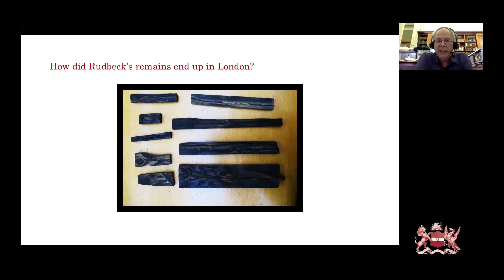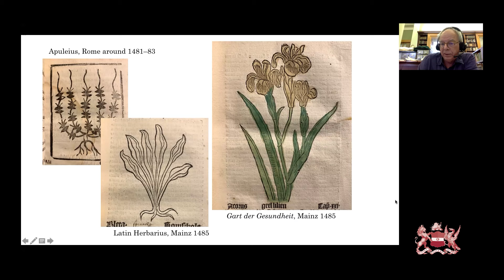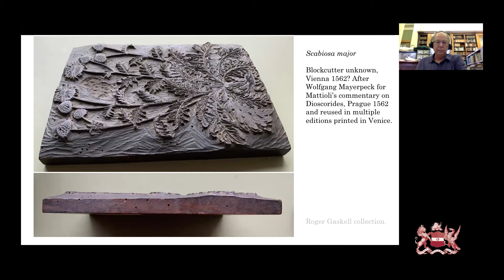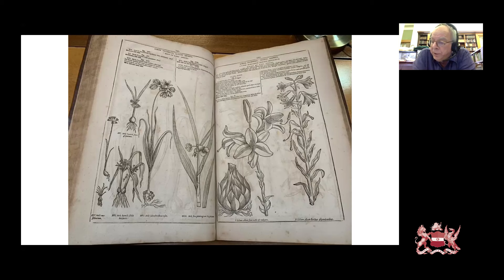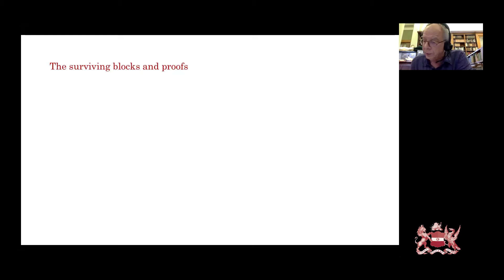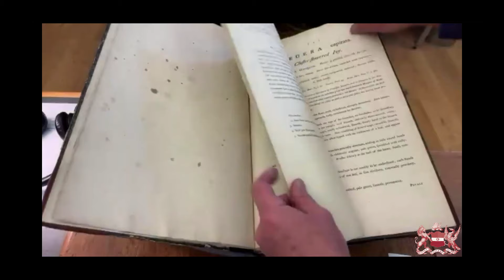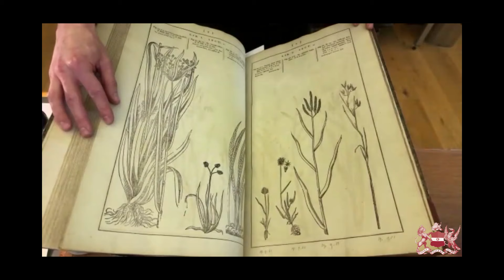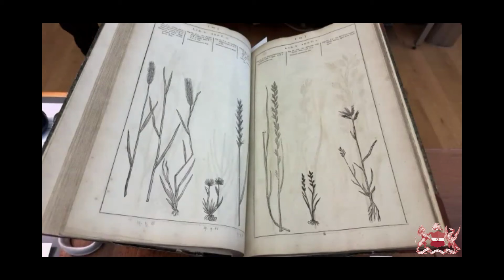Rudbeckian Remains (Wood Blocks and Botany) | Roger Gaskell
One of the little-known treasures of the Linnean Society is a collection of seventeenth-century botanical woodblocks, made for Olof Rudbeck’s ambitious encyclopedia of all known plants, Campii Elysii (Upsala, 1701–2). The book itself is also not widely known as only a few copies of the first two of 12 projected volumes survived the great fire in Upsala in 1702. In this presentation, Roger Gaskell (bio below) will briefly discuss the use of woodcut for botanical illustration from the fifteenth to the end of the seventeenth centuries and how woodblocks are made and printed. Looking at the blocks themselves will allow us to see at first hand the skills of the block-cutters and the technical issues faced by printers. Of particular fascination is the rare survival of unfinished blocks, giving a unique insight into the actual process of cutting the images with a small knife on the pearwood blocks.

Roger Gaskell is a retired antiquarian bookseller having specialised in early scientific and medical books and working mostly with national and academic libraries. He teaches regular classes on book illustration processes and scientific and natural history illustration at Rare Book School at the University of Virginia in Virginia, the Oak Spring Garden Foundation in Virginia, and at London Rare Book School.